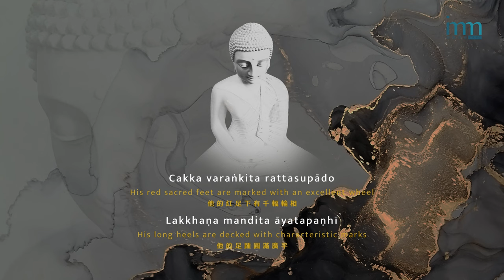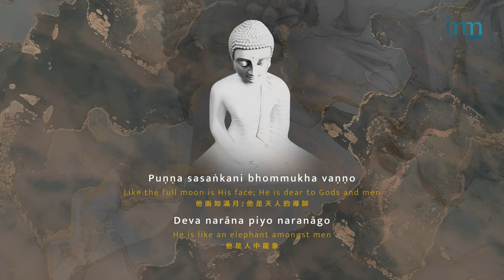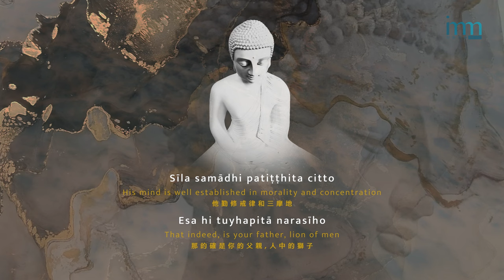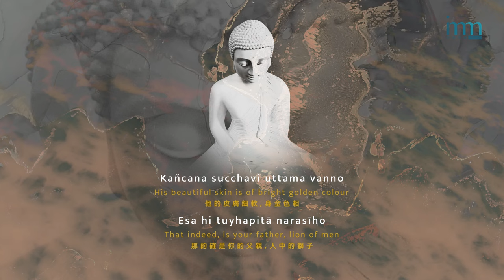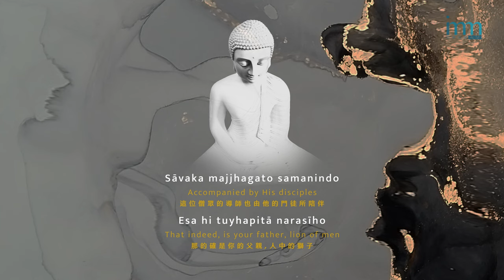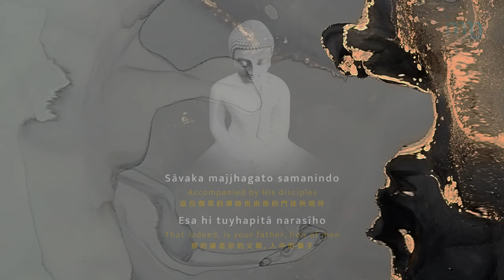Narasīha Gāthā (The Stanzas of the Lion of Men) 人中狮子偈 by Imee Ooi 黄慧音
Narasīha Gāthā (The Stanzas of the Lion of Men) 人中獅子偈 - Pali 巴利文
Narasiha Gatha were uttered by Princess Yasodhara to her son, Rahula, on the occasion of the Buddha's first visit to Kapilavatthu after his Enlightenment. She explained some of the physical characteristics and noble virtues of the Blessed One.

Cakka varaṅkita rattasupādo

Lakkhaṇa mandita āyata paṇhī
Cāmara chatta vibhūsita pādo
Esa hi tuyhapitā narasīho
His red sacred feet are marked with an excellent wheel;
His long heels are decked with characteristic marks;
His feet are adorned with a cowries (carama) and paraso.
That indeed, is your father, lion of men.
他的紅足下有千輻輪相
他的足踵圓滿廣平
他的腳掌和傘蓋一樣莊嚴

那的確是你的父親，人中的獅子

Sakya kumāravaro sukhumālo
Lakkhaṇa vitthata puñña sarīro

Loka hitāya gato naravīro
His is delicate and a noble Sakya Prince;
His body is full of characteristic marks;
He is a hero amongst men, intent on the welfare of the world.
他舉止優雅,是高貴的釋迦族王子;
他的身體相好莊嚴;
他是男人當中英雄 , 為一切世間而作利益;

Puṇṇa sasaṅkani bhommukha vaṇṇo

Deva narāna piyo naranāgo
Matta gajinda vilāsita gāmī
Like the full moon is His face; He is dear to Gods and men;
He is like an elephant amongst men;
His gait is graceful as that of an elephant or noble breed.
他面如滿月;他是天人的導師
他是人中龍象;
他步法優美,行步穩健;

Khattiya sambhava aggakulīno
Deva manussa namassita pādo
Sīla samādhi patiṭṭhita citto
He is of noble lineage, sprung from the warrior caste;
His feet have been honored by Gods and men;
His mind is well established in morality and concentration.
他來自於剎帝利的高貴血統;
他的蓮足一直為人天所頂禮
他勤修戒律和三摩地;

Āyata tuṅga susaṇṭhita nāso

Gopamukho abhīnila sunetto

Indadhanū abhinīla bhamūkho

Long and prominent is His well-formed nose,
His eye-lashes are like those of a heifer;
His eyes are extremely blue; like a rainbow are His deep blue eyebrows.
他鼻子高廣修直;
他的眼睫可以澄清四海;
他的眉毛像一道彩虹;

Vaṭṭa sumaṭṭa susaṇṭhita gīvo
Sīhahanū migarāja sarīro
Kañcana succhavi uttama vanno

Round and smooth is his well-formed neck;
His jaw is like that of a lion; His body is like that of king of beast;

His beautiful skin is of bright golden colour.
hat indeed, is your father, lion of men.
他的頸項隆滿、柔軟
他的頷頰如獅子;他的身體猶如轉輪之王;
他的皮膚細軟,身金色相;

Suniddha sugambhīra mañjusu ghoso
Hiṅgula bandhu suratta sujivho
Vīsati vīsati seta sudanto
Soft and deep is his sweet voice;
His tongue is as red as vermilion;
His white teeth are twenty in each row.
他的聲音和雅深廣美妙;
他舌色紅;
他口中上下各有二十顆白玉齒;

Añjana vaṇṇa sunīla sukeso

Kañcana paṭṭa visuddha lalaṭo
Osadhi pandara suddhasu uṇṇo
Like the colour of collyrium is His deep blue hair;

Like a polished golden plate is His forehead;
As white as the morning star is His beautiful tuft of hair (between the eyebrows).
他的頭發紺青色似如黑蜂;
他的額頭猶如一個擦亮的金碟子;
眉間的白毫宛若晨星;

Gacchati nīlapathe viya cando
Tāragaṇā pariveṭhita rūpo
Sāvaka majjhagato samanindo

Just as the moon, surrounded by a multitude of stars,
Follows the sky path, even so goes the Lord of monks,

Accompanied by His disciples.
如同月亮遵守天空的軌跡;
為眾星所圍繞;
這位僧眾的導師也由他的門徒所陪伴;

Amazon music